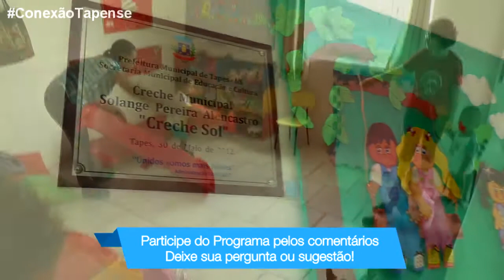CONEXÃO TAPENSE - Confira a melhor comemoração para as crianças, que é a boa educação.